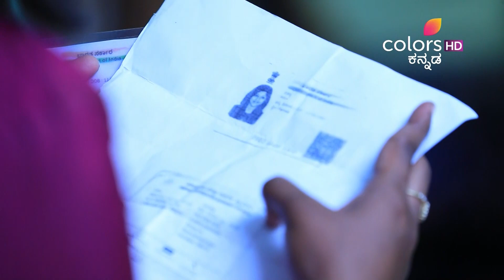Kinnari - 1st May 2018 - ಕಿನ್ನರಿ - Full Episode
Mani sneaks into Bala's house and gets shocked when she finds Nithya's ID proof there. She returns home and confronts Nithya about it but Nithya refuses to tell her the truth and warns Mani to stay out of her business. Will Mani comply with Nithya's demands?

This heart-warming drama series tells us the story of the innocent and adorable Mani, whose simple world is tossed upside down when her doting mother dies of cancer. But before dying, her mother has written a letter to Mani's father, who is married to another woman, and asked him to take care of Mani/Kinnari. The story depicts Mani's/ Kinnari's struggles as she learns to live without her mother.

The accuracy, completeness, currency and/or suitability of the above video description is not endorsed by its licensor or broadcaster or the Channel. They shall not be liable for loss and/or damage arising from the video description.